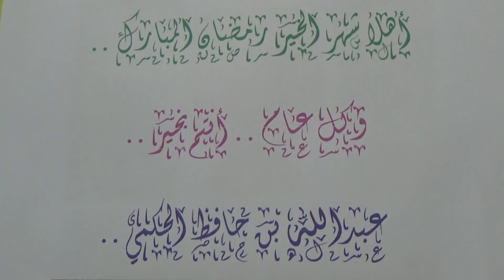📌73- مشاهدات ليالي القدر🌙في الخمس سنوات الماضية 🌙 تحري ليلة القدر 1439 هجرية ، يحتوي على تفاصيل مهمة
فيديو مهم لمن يتحرى ليلة القدر .